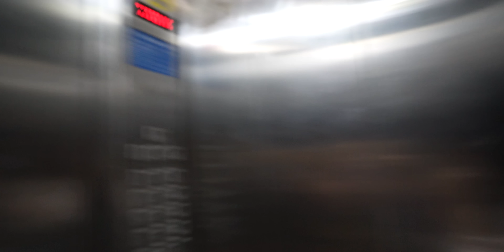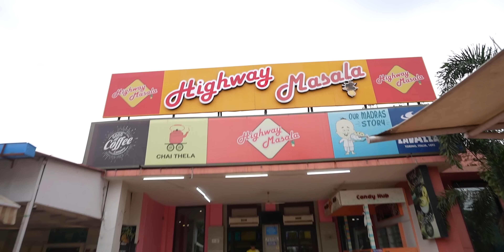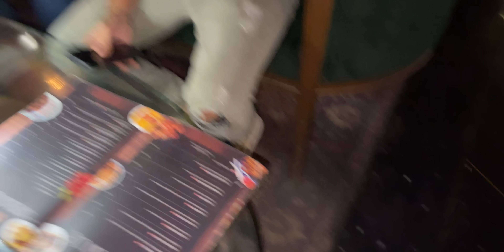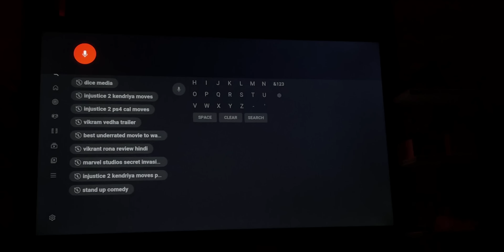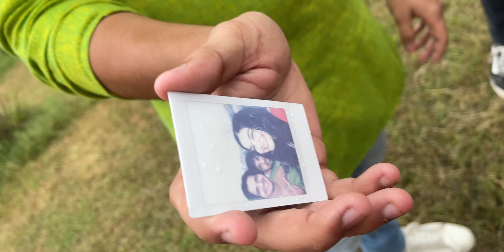TAJ MAHAL PE YE MAT KARNA🔫😱 | Karan saroha | Vassundhara